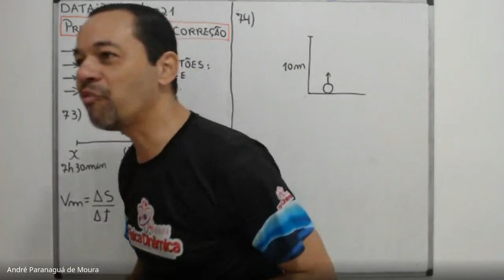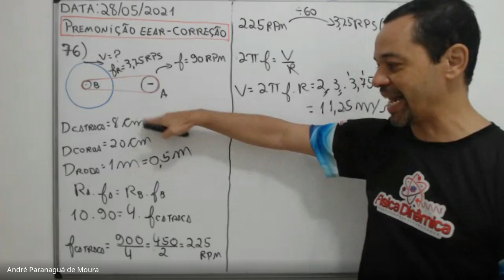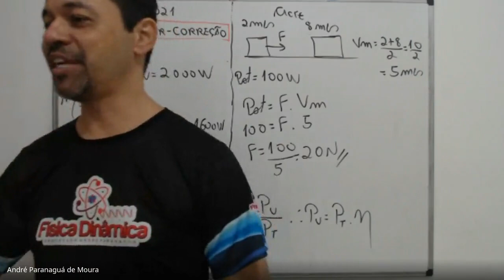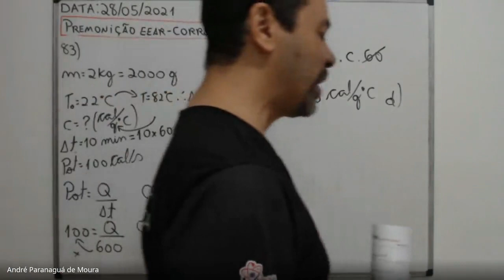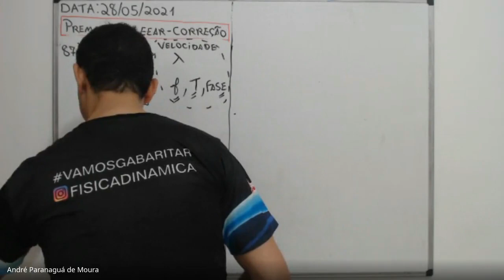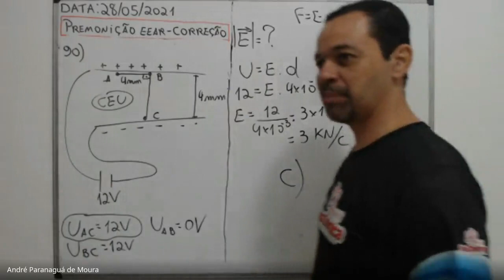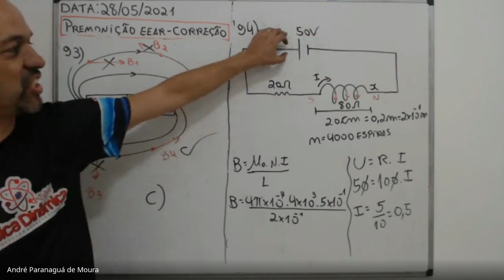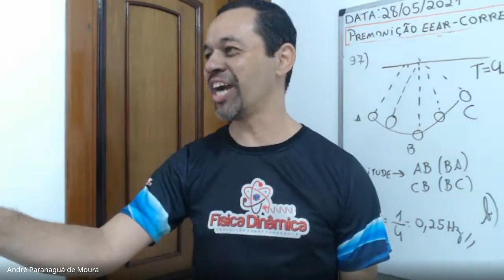Correção do Simulado Premonição EEAr - 29 maio 2021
Gabarito
c) 74, 81, 82, 84, 85, 90, 92, 93, 94, 96.